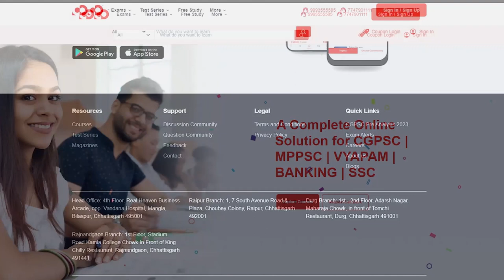NEW OFFLINE BATCH | CG SI MAINS, ADEO, ALL VYAPAM COURSE START From 10th April | Bilaspur & Raipur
NEW OFFLINE BATCH STARTED FROM : 10th April In Bilaspur & Raipur
CG SI MAINS,
ADEO,
ALL VYAPAM COURSE

NEW OFFLINE BATCH | CG SI MAINS, ADEO, ALL VYAPAM हेतु OFFLINE BACHES हमारे निम्नलिखित CENTERS पर 10 अप्रैल से प्रारंभ हो रही हैं :-
BILASPUR
RAIPUR